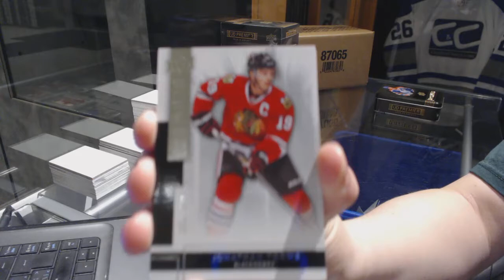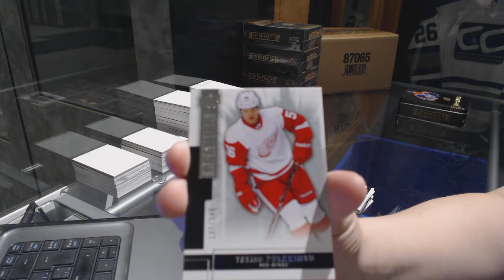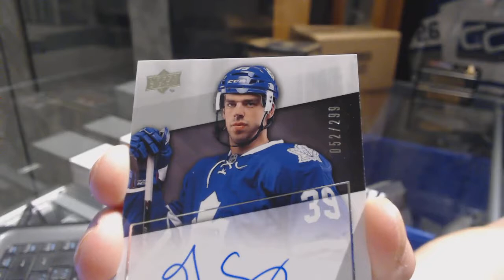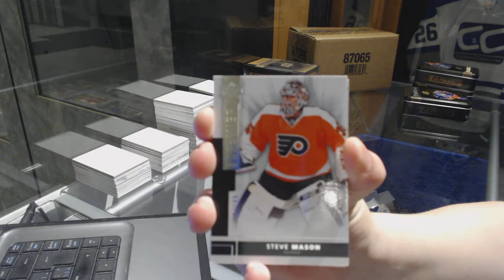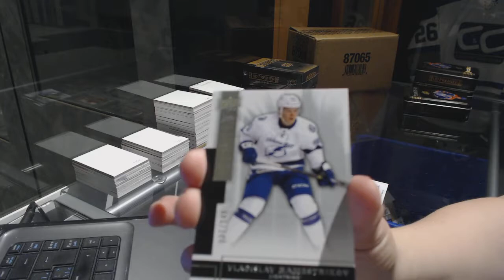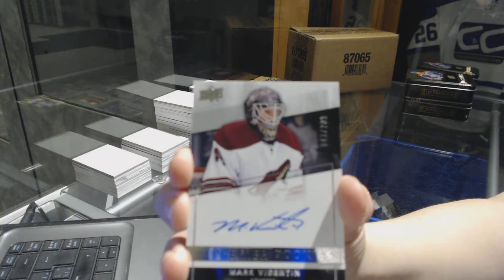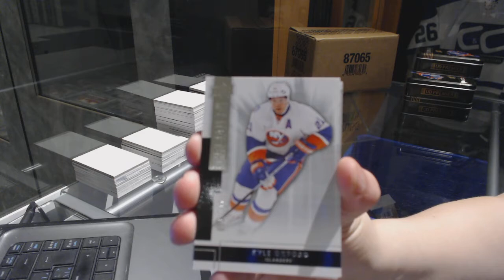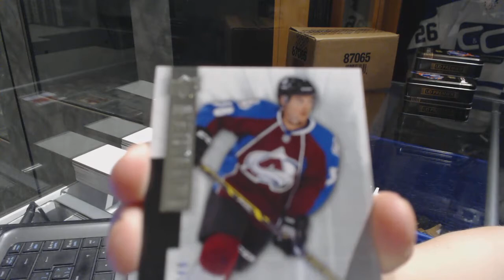14-15 Upper Deck Premier Hockey 5 Box Case Break - C&C GB #7395